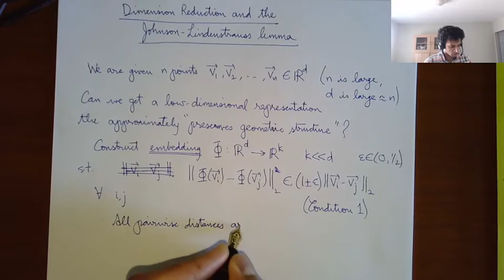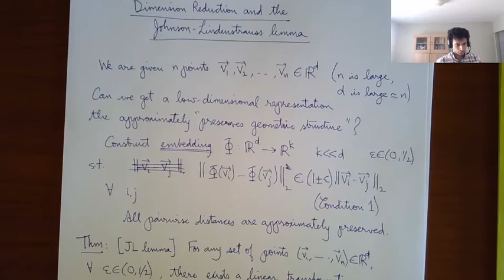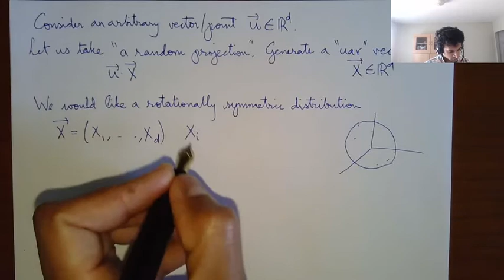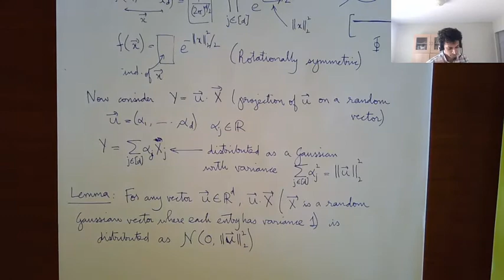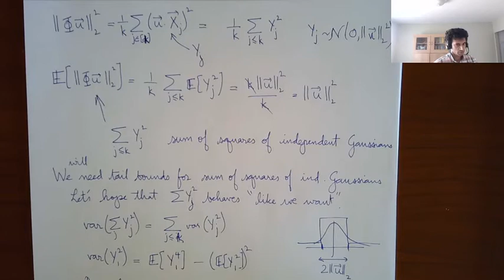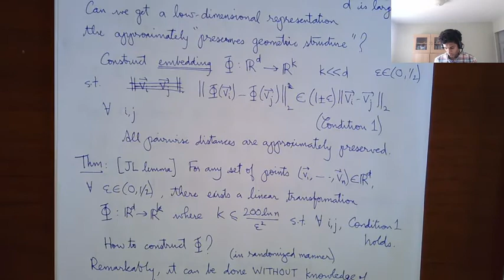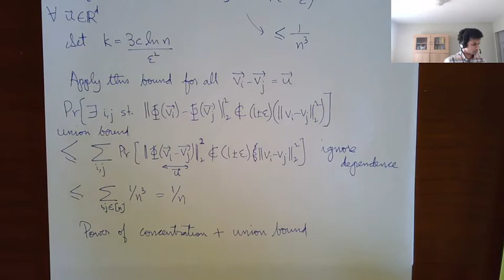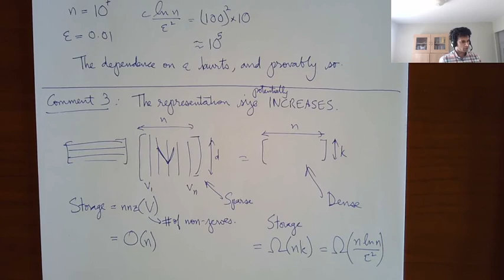CSE290A, Spring 2020: The Johnson-Lindenstrauss lemma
Dimension reduction and the Johnson-Lindenstrauss lemma